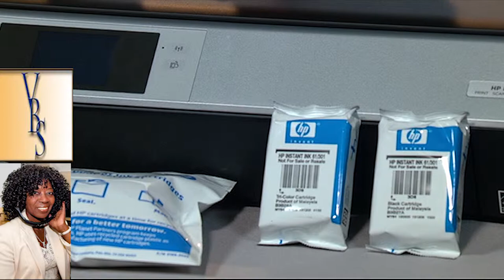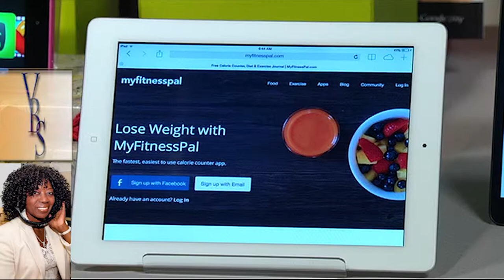Emmy Winner Tech Guru Mario Armstrong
Valder and Mario Armstrong talk technology.  Today's tech gadgets from watches to phones.